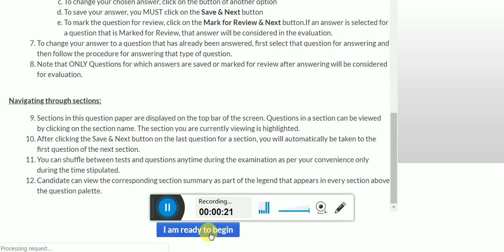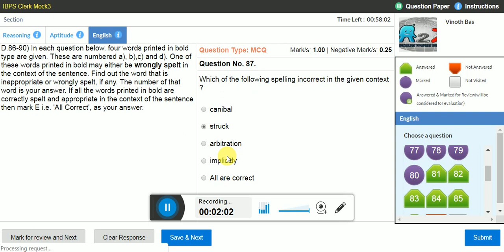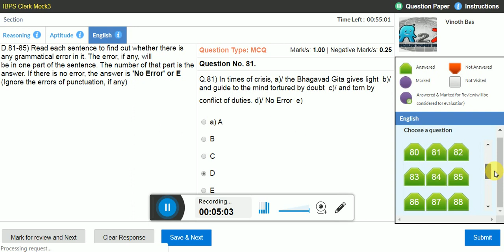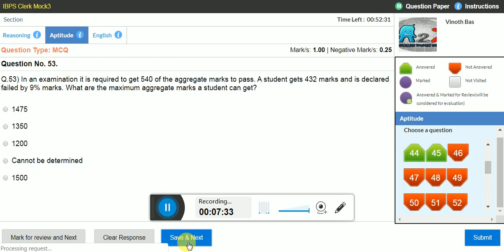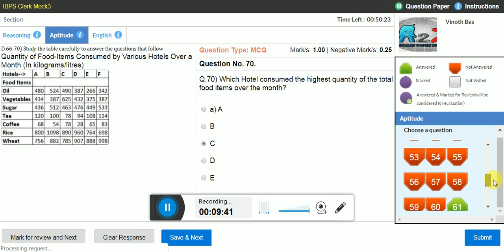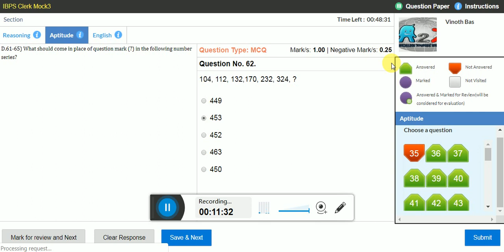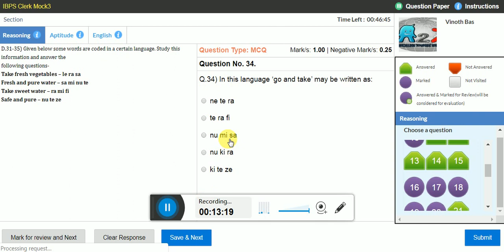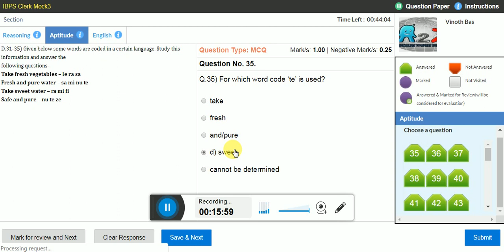Attending Online Exam - The Right Approach